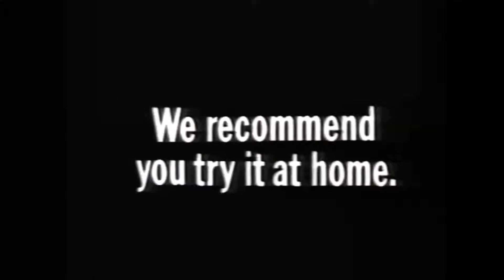UGR - Paperboy: Arcade Game Review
Dixon of the UGR reviewing a 1985 arcade game Paperboy.

Originally posted on July 10, 2022
Ultimate Gaming Realm created by: Jason Dixon

Starring: Jason Dixon